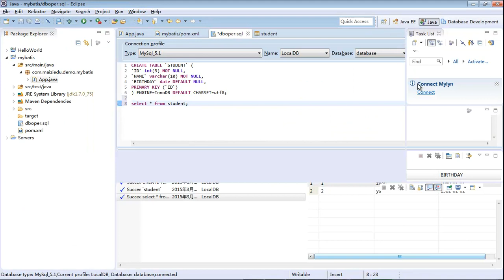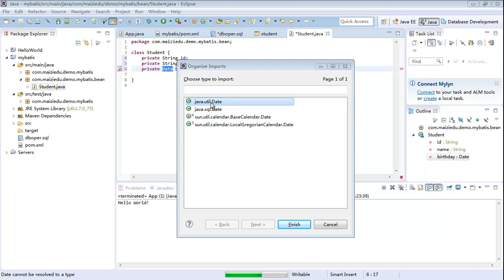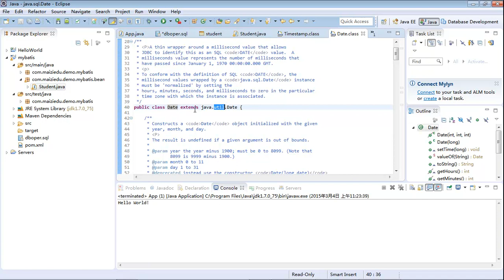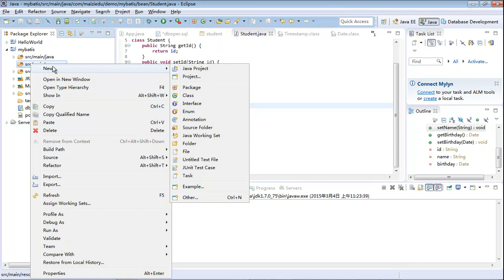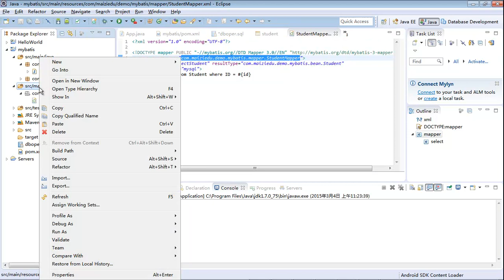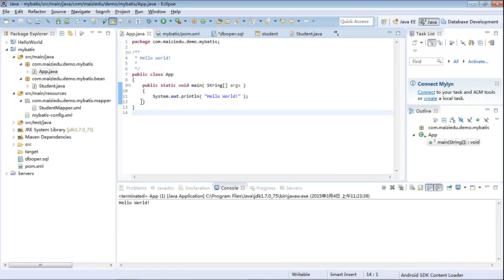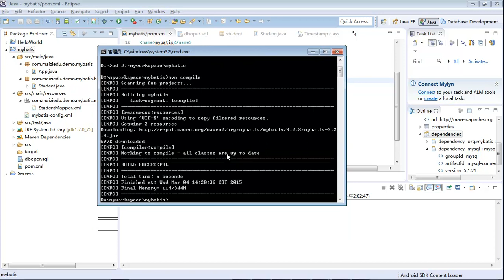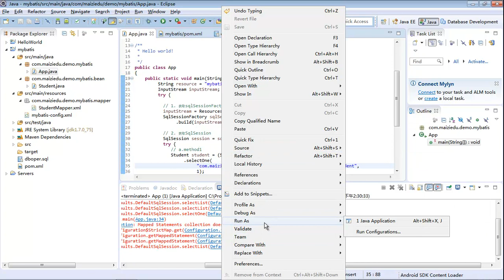Java Web进阶 Mybatis 2 mybatis搭建一个mybatis工程1 2